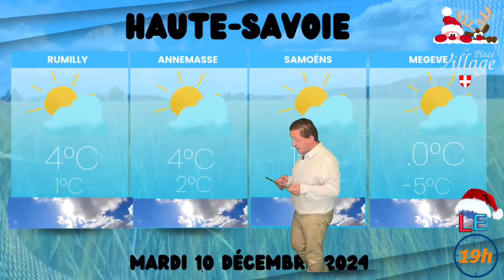La météo en Haute-Savoie et Savoie pour Mardi 10 décembre 2024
La météo en Haute-Savoie et Savoie pour Mardi 10 décembre 2024 avec @yohanannecy